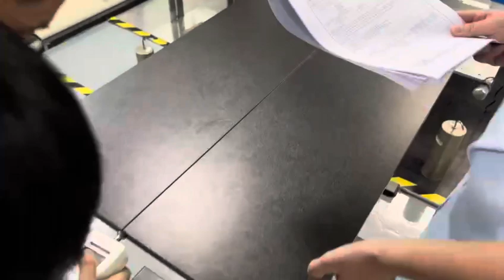MotionFurni: Where Passion and Excellence Converge!